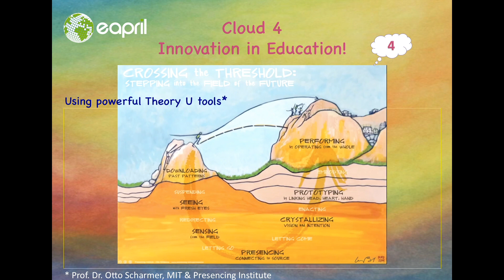Cloud 4 - EAPRIL 2018